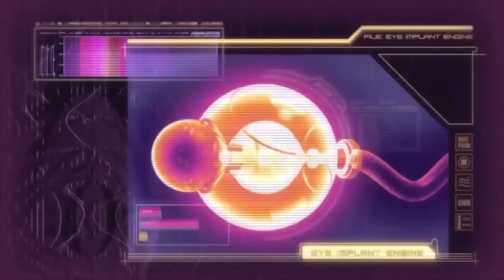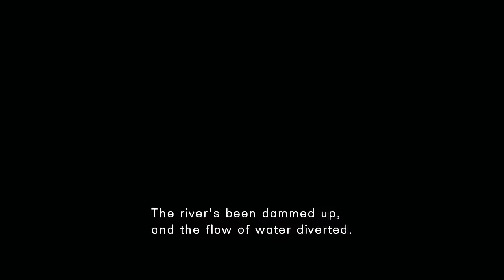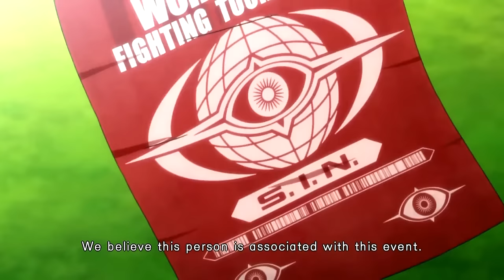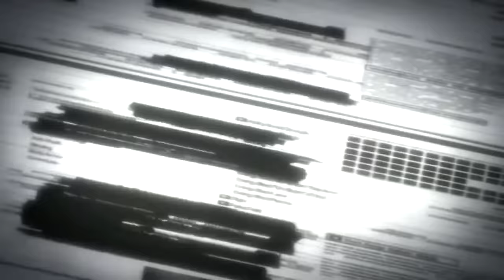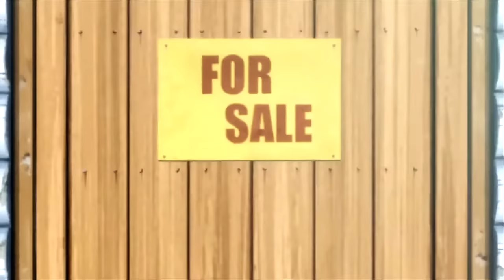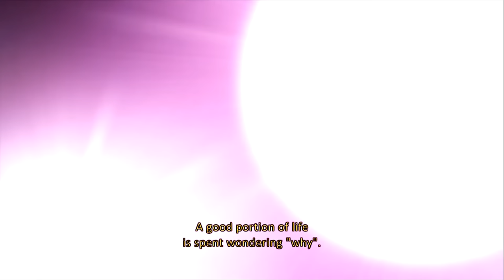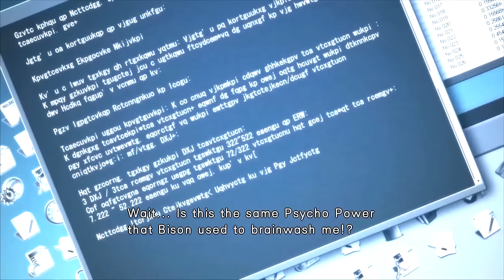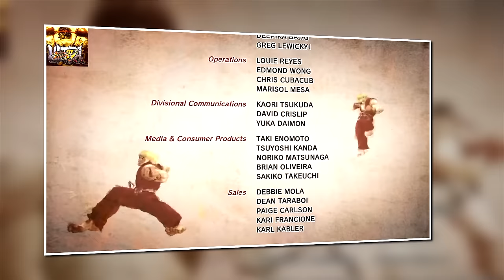ULTRA STREET FIGHTER IV: THE ANIMATED MOVIE (DIRECTOR'S CUT)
After M. Bison's survival during the second "Street Fighter" tournament. The S.I.N. corporation began another fighting tournament in order to draw out the most powerful fighters on Earth to complete the BLECE project. Each fighter has their own reasons for entering this tournament, but S.I.N.'s real desire is to lure Ryu to them in order to analyze the Satsui no Hadō, believed to be the last piece of data needed to complete BLECE.

ULTRA STREET FIGHTER IV: THE ANIMATED MOVIE (DIRECTOR'S CUT), has over an hour of added scenes. This is the final version. All rights to Capcom.

Check out the chapter in the Street Fighter series here "STREET FIGHTER V: A SHADOW FALLS (THE MOVIE)"